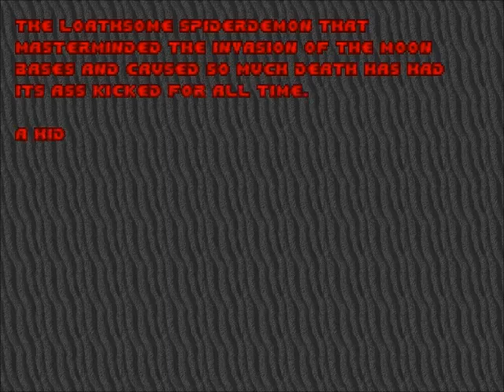Brutal doom Episode 3: Inferno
AT LAST WE ARE DONE WITH DOOM :D